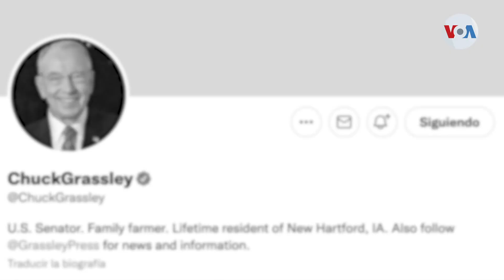Republicanos exigen transparencia tras allanamiento a residencia de Trump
El partido republicano calificó el allanamiento como un “abuso de poder” y persecución contra el expresidente Donald Trump, quien está siendo investigado por el Congreso y el Departamento de Justicia por su presunta responsabilidad en el ataque al Capitolio en 2021. Informa Jorge Agobian.